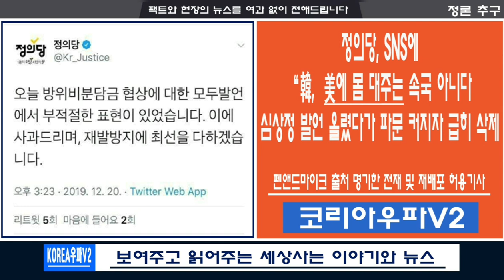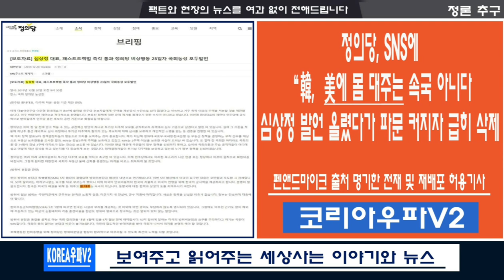정의당,SNS에 한국 미국에 몸 대주는?? 속국아니다!! 올렸다가 삭제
© 펜앤드마이크 출처 명기한 전재 및 재배포는 환영합니다